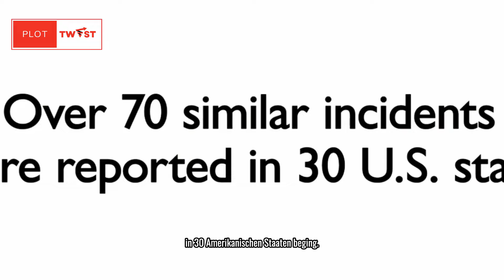Ein falscher Polizist hat einen Fast-Food Angestellten hereingelegt.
In diesem Video wird die schockierende Geschichte eines Fast-Food Arbeiters erzählt, der von einem gefälschten Polizisten gezwungen wird, zu strippen. Erfahre, wie sich die Situation entwickelt und wie der Mitarbeiter damit umgeht. Tauche ein in diese fesselnde Geschichte, die zeigt, wie schnell sich das Leben eines Menschen ändern kann.